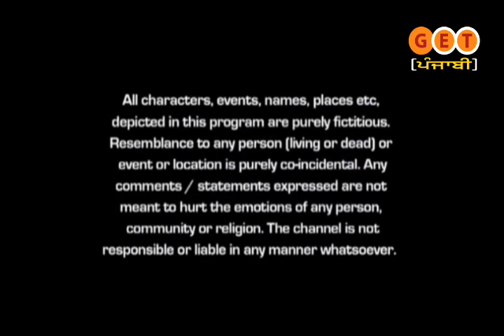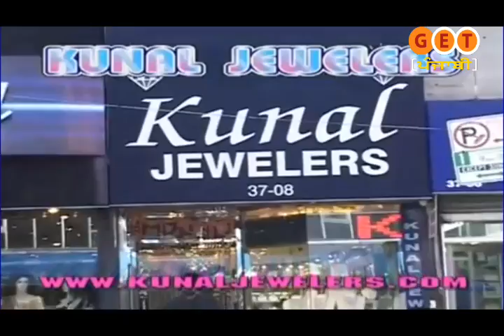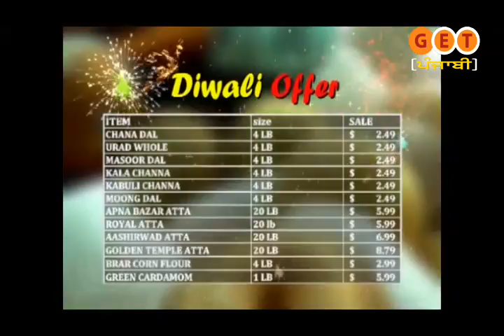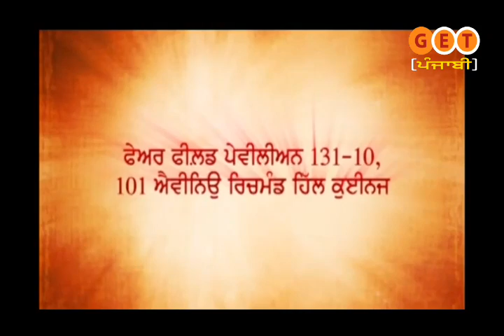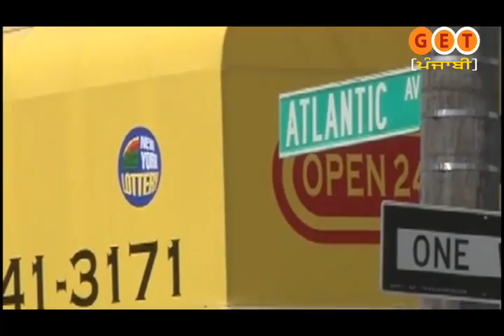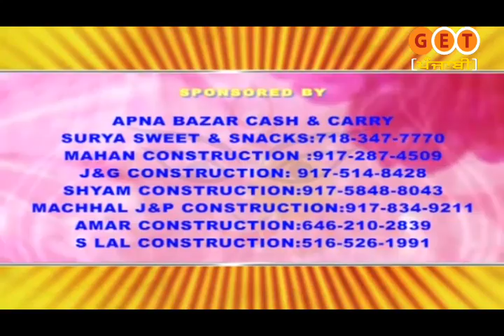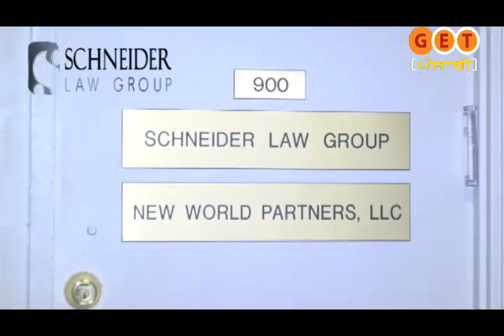KUCH TERRIYAAN KUCH MERRIYAAN 17 th oct 2013